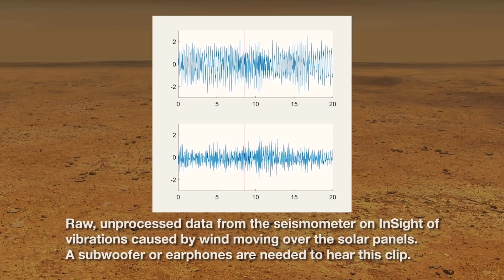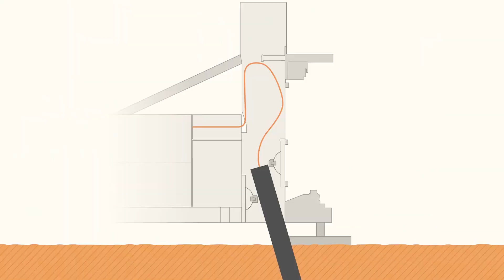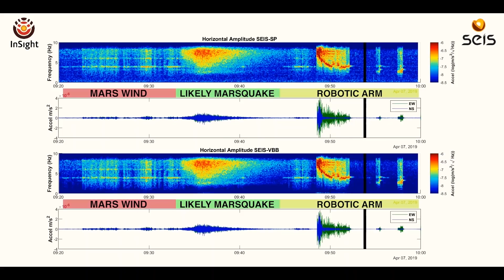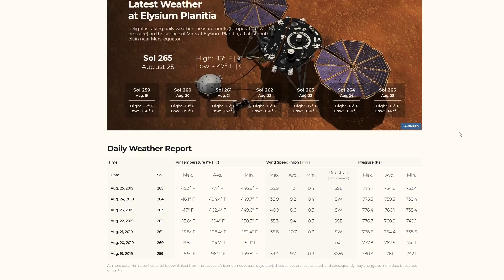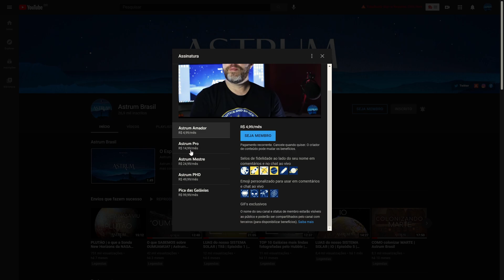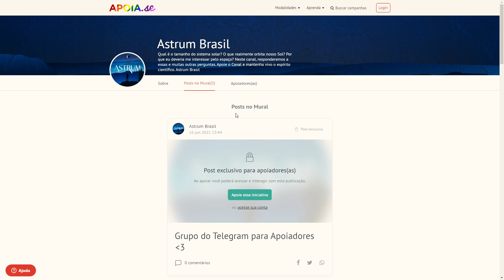TERREMOTOS em MARTE? | Astrum Brasil | InSight Episódio 1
Terremotos, pressão do ar, temperatura, núcleo do planeta vermelho...
afinal, quais são os objetivos da missão InSight em Marte?
Quais são os estudos propostos?
E o que descobrimos até agora?

Este é o primeiro vídeo de uma nova série especial, exclusiva para a Missão InSight da NASA.

Quer saber mais sobre o planeta vermelho? Aqui a Playlist para todos vídeos sobre Marte:

Imagens:
NASA

Músicas:
Stellardrone - Crepuscular Rays